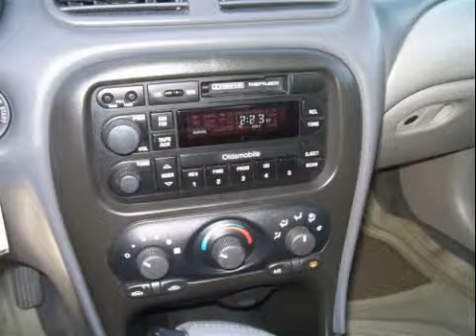1999 OLDS ALERO AUTO FOR SALE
FOR DETAILS. CLICK TO VIEW OUR ENTIRE INVENTORY